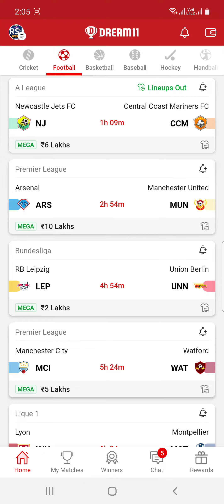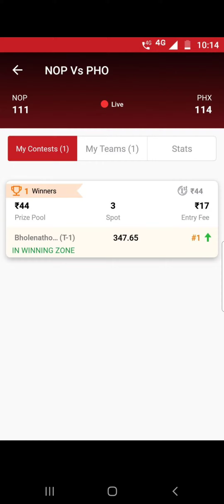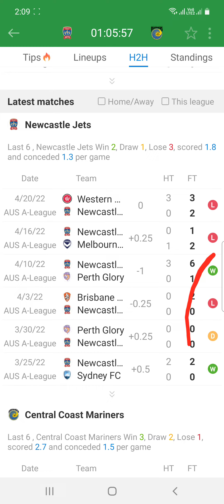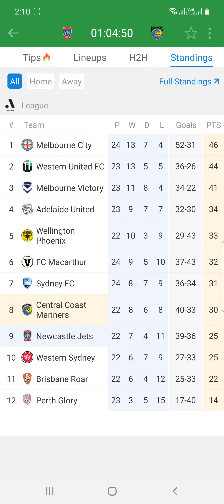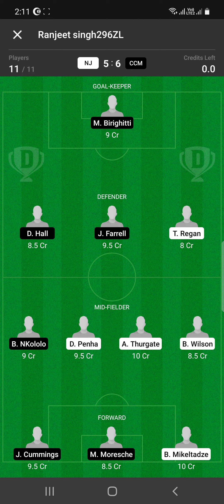NJ vs CCM Dream11 Team Football Match Today | A League 2022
in this video we have discussed about NJ VS CCM Dream11 Prediction for Football Dream11 Match

Match NJ VS CCM
 today Match
Dream11 Team
Dream11 today
Dream11 tips